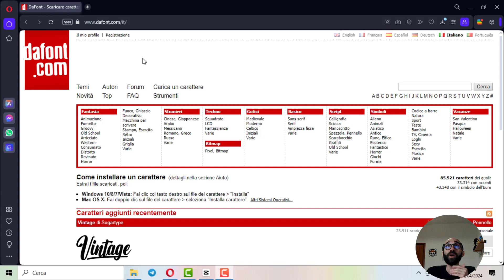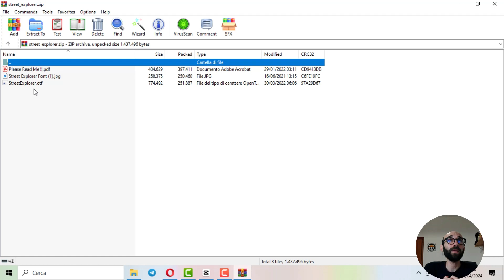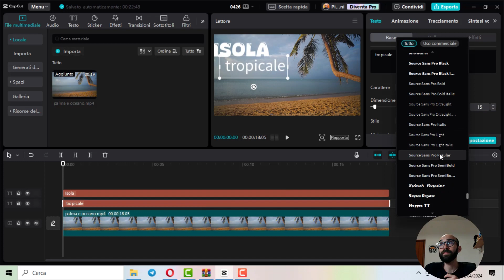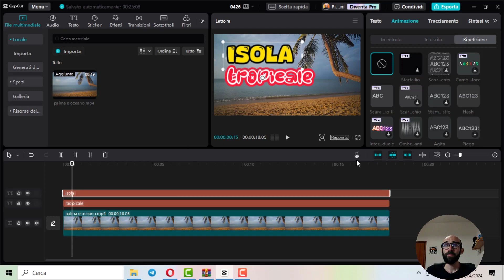Come aggiungere un font su CapCut pc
Dopo aver visto in passato come aggiungere un font sull'app, vedremo come farlo sul pc. Il procedimento è diverso, ma proprio semplice e ti permetterà di avere molti più font a disposizione sul programma.

💻 Per scaricare il software ed avere 7 giorni di abbonamento Pro gratis